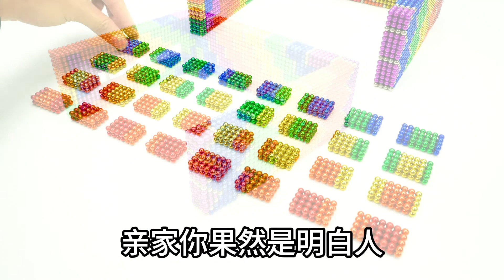Perfect Secret Love: The Bad New Wife is a Little Sweet 恰似寒光遇骄阳 第305集 美色当前